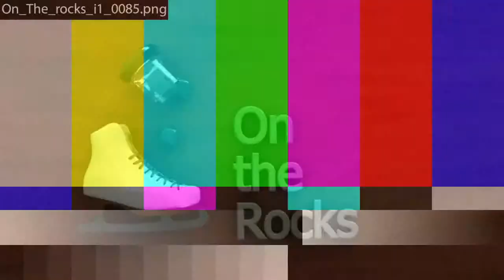Justus Strid Senior Men FP Ice Challenge 2013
The coach is his brother. He is awesome.